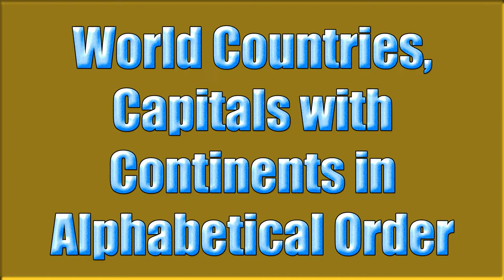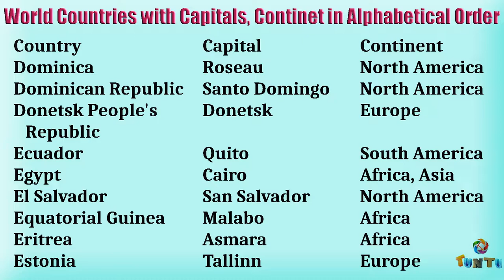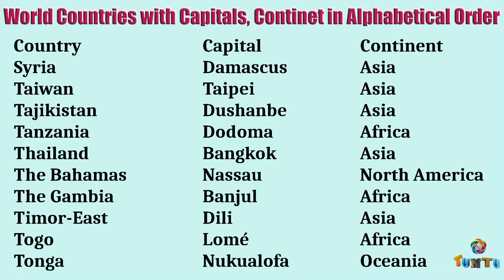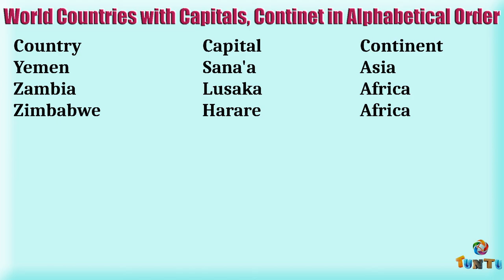World Countries, Capitals with Continents in Alphabetical Order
World Countries, Capitals with Continents in Alphabetical Order. World Countries with Capital List, World Countries List with Capitals and Continents. This video will helpful for students and candidates appearing competitive exams. This video publishing for educational and knowledge purpose. As on date : 4th November, 2022.

I am a Blogger and You Tuber.